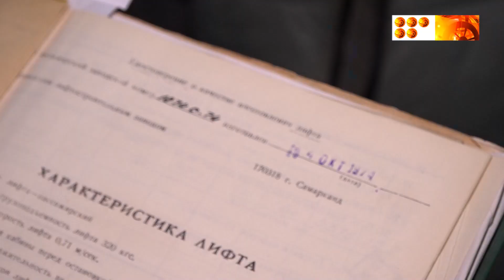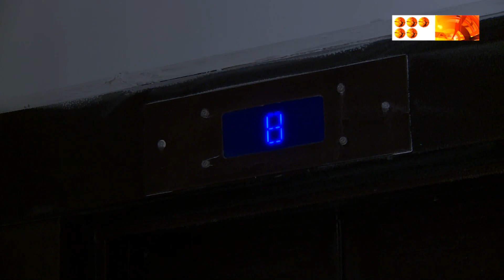Қайғылы жағдай болуы мүмкін еді.